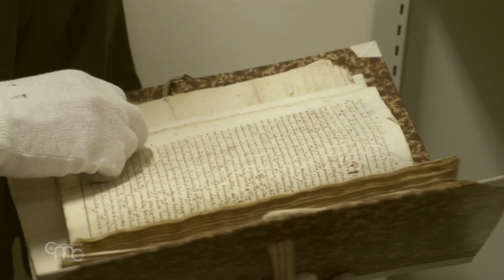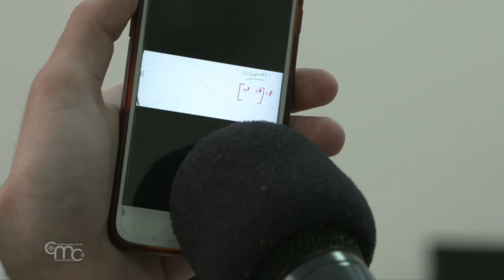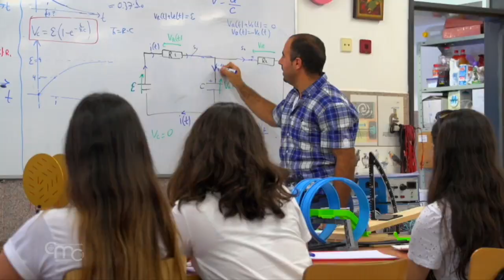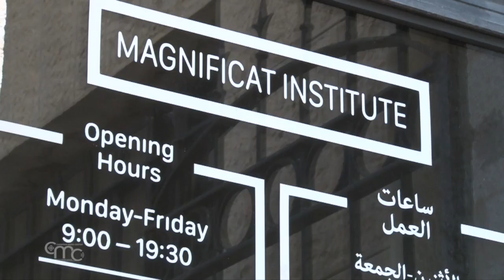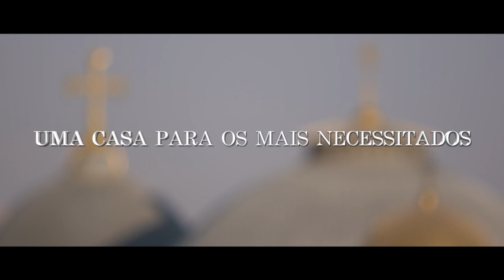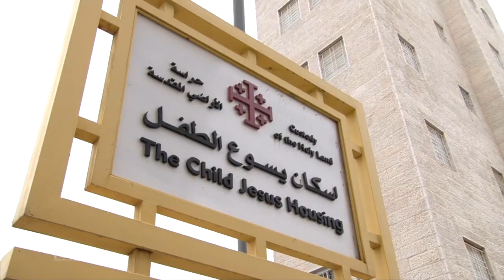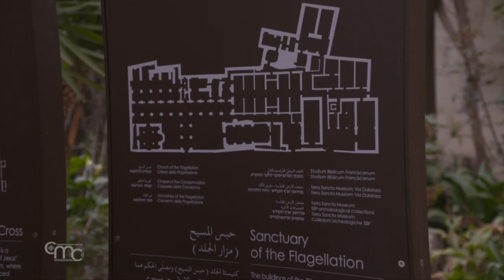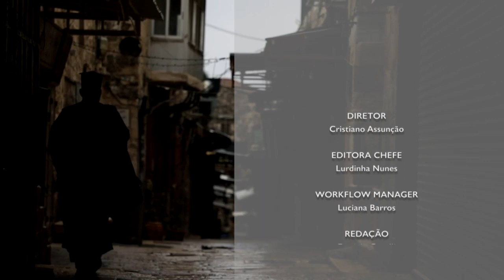Terra Santa News Especial Coleta Custodia da Terra Santa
As ofertas recolhidas em todo o mundo em 13 de setembro constituem a "Coleta Pró Terra Santa", uma ajuda que há séculos se destina aos cristãos do Oriente Médio. Para esta ocasião, acompanhados pelo Custódio da Terra Santa, Fr. Francesco Patton, oferecemos-lhe um especial dedicado à história e às atividades da Custódia, que há mais de 800 anos se compromete a sustentar a presença cristã na terra de Jesus.